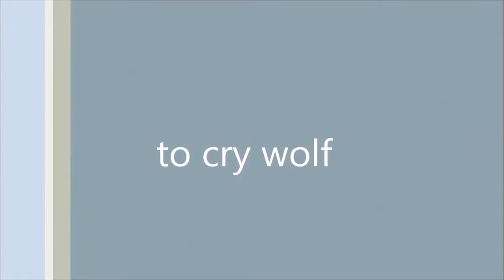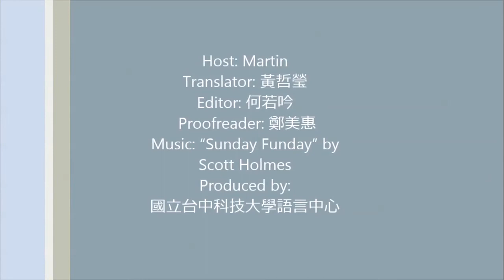20220222-to cry wolf